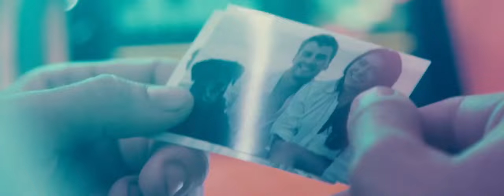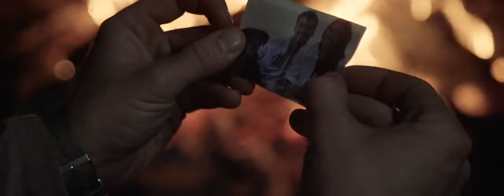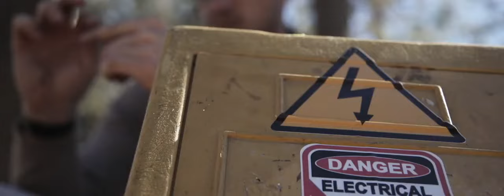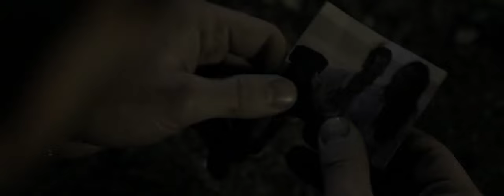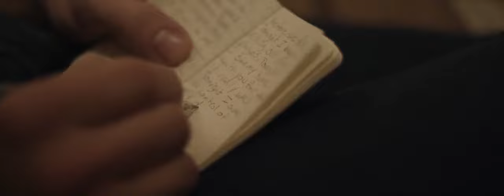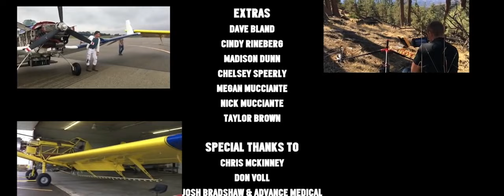New Sci fic movie space adventure